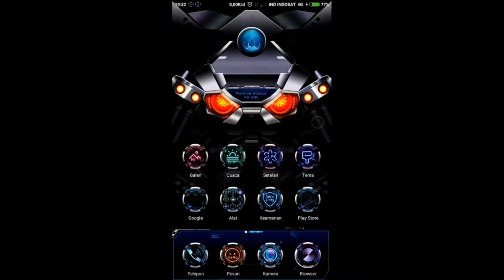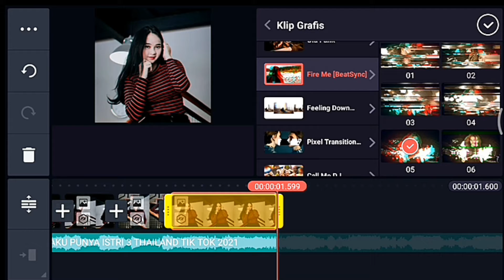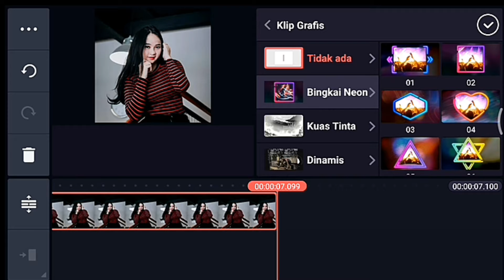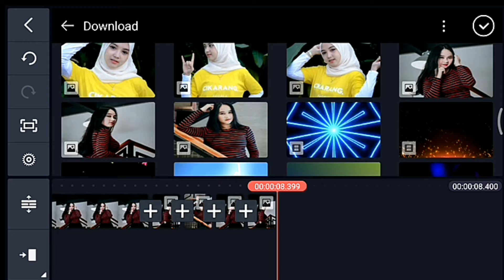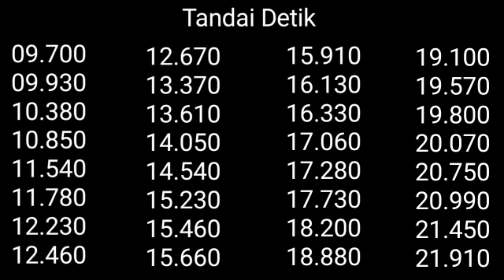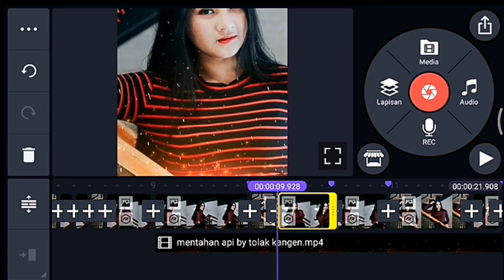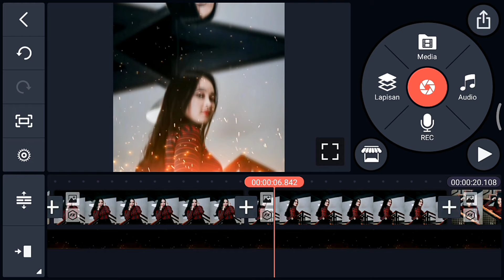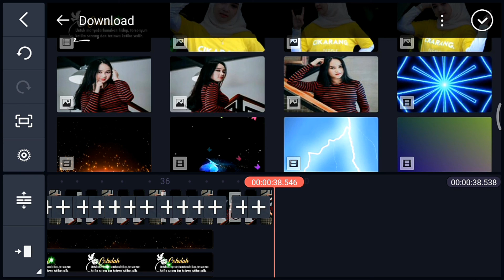Cara edit foto jadi video Quotes keren di kinemaster DJ Akimilaku Punya Istri Tiga Versi Thailand